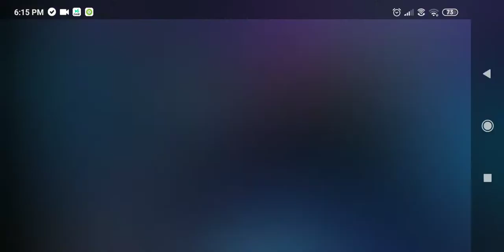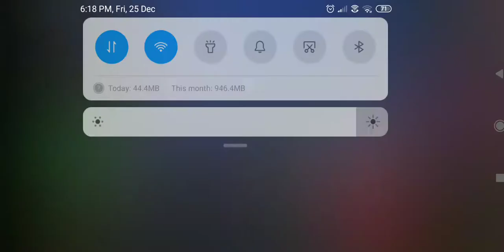25 December 2020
Danger Group Channel